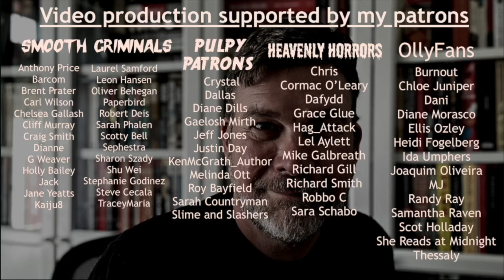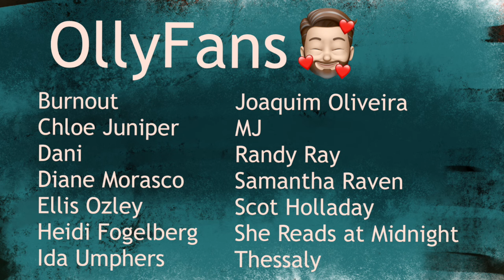Death and the Conjuror by Tom Mead mystery book review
Book details/Content warnings:
Title: Death and the Conjuror | Author: Tom Mead | Publisher: Bloomsbury | Pages: 265 | Publication date: 14th September 2023 | ISBN: 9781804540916 | Source: Purchased
Content Warnings: Suicide
Olly Clarke
SHOREHAM-BY-SEA
BN43 9GT
United Kingdom